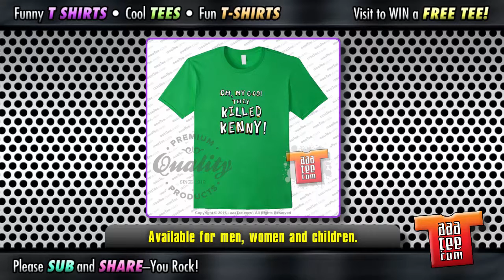Funny Tshirts TV Catchphrases-Cool Tshirt Movie Sayings-Fun Tees Famous Phrases-Hollywood T-shirts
for Funny Tshirts TV Catchphrases - Cool Tshirt Movie Sayings - Fun Tees Famous Phrases - Hollywood Tees

Back for 2016 — and beyond! We’ve been around making badass and awesome tshirts, on and off, for over two decades. But our online presence has been… spotty, to say the least. We’ll, we’re proud to be back online, this time for good. And we’re kickin’ ass and takin’ names. Literally.

Because if you want to get in on our SWAGAWAY, and win FREE TEES, you’ll have to give us your name. And email. But it’s a small price to pay to get the latest and greatest info on new shirts and sh*t from aaaTee. Sign up for the AAA TEE FREE SWAGAWAY SWEEPSTAKES today!

“Go head. Make my day.” - Clint Eastwood’s infamous Dirty Harry line

“D’oh!” - The classic Homer Simpson buzzword from The Simpsons

“I’ll be back.” - Famous Terminator line, spoken by Arnold Schwarzenegger

“Here’s Johnny!” - Introduction for Johnny Carson from the Tonight Show

"Well, Isn't That Special.” - The SNL Church Lady’s oft-repeated saying

"I'm Rick James, Bitch" - Dave Chappelle from his Comedy Central show

"You look marvelous.” - Billy Crystal’s SNL phrase (as Ricardo Montalban)

"The Tribe Has Spoken.” - Jeff Probst’s well known Survivor catchphrase

"Jane, You Ignorant Slut.” - SNL Comedy line (Dan Aykroyd to Jane Curtin)

"Oh My God, They Killed Kenny!" - Comedy Central’s South Park catchphrase

We’ve got A TON of funny, cool, fun new tshirt designs up on our site, with many more to come. Some are classic catchphrases from TV, movies and celebrities, while others are topical, political and controversial. No middle-of-the-road sh*t here. Nosir. Not at aaaTee.com.

Check out our fantastic graphic tees for men, women and children!